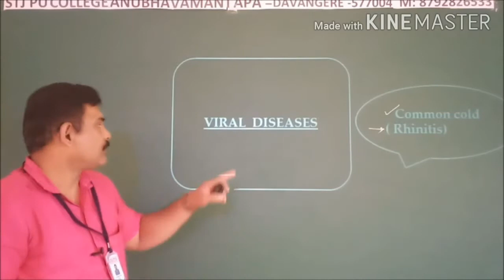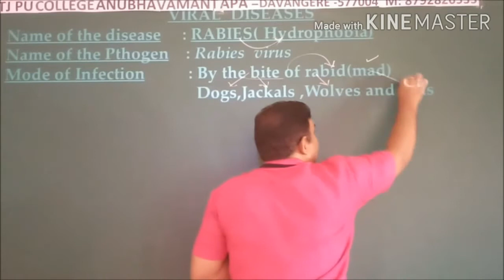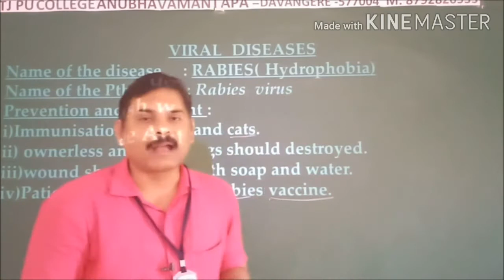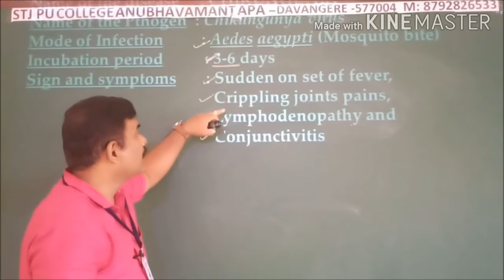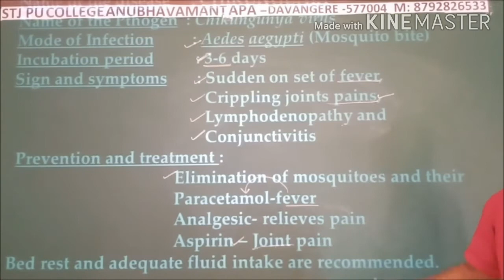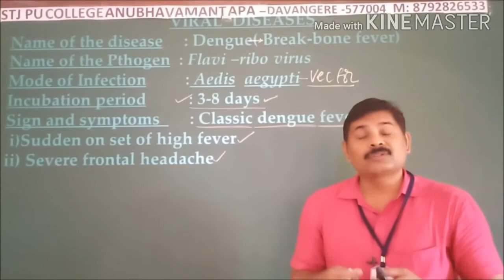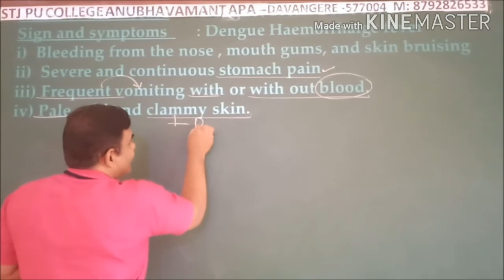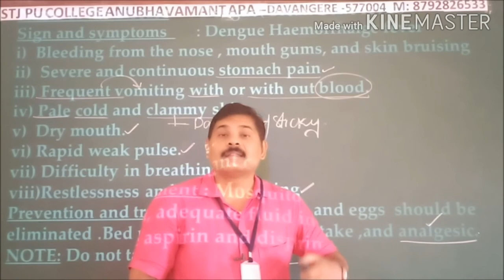Human Health and Diseases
Viral Diseases